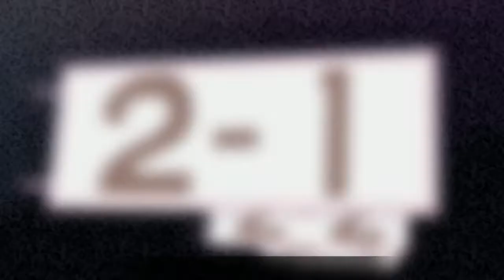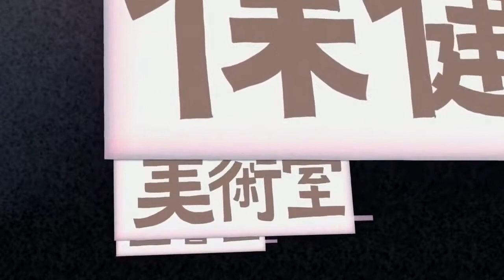LiZuRiGu＊HappyHallowe'en歌ってみた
L　遅れhappyHallowe'eｎ!!!
　トイレットペーパーの使い過ぎで怒られたことあります。

　リグ　編集　　リズ　　歌